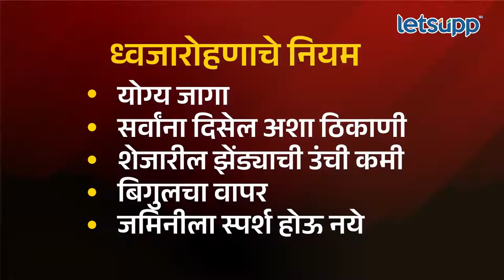Indian Flag : भारतीय ध्वज संहिता काय सांगते ? पाहा व्हिडिओ | LetsUpp Marathi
मागील वर्षी आपण स्वातंत्र्याचा अमृत महोत्सव साजरा करताना 'हर घर तिरंगा' या मोहिमे अंतर्गत आपल्या घरावर आपला राष्ट्रीय ध्वज तिरंगा फडकवला होता.
मात्र राष्ट्रीय ध्वज फडकवण्याचे, काही नियम अटी आहेत. तर या नियमअटी आणि राष्ट्रीय ध्वज संहिता काय सांगते? ते आज आपण जाणून घेणार आहोत.